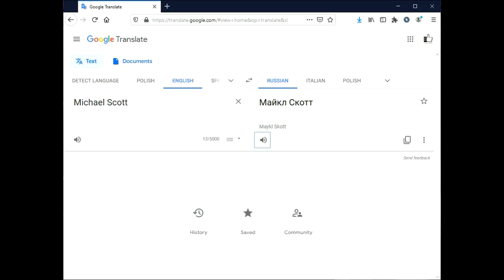MEME Citizen MICHAEL SCOTT RUSSIA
MS moves to Russia.

SUB, comment for more

Greetings